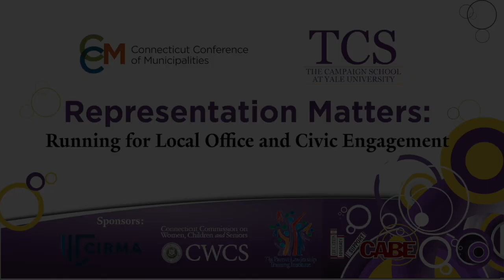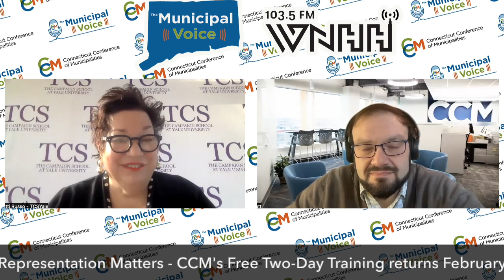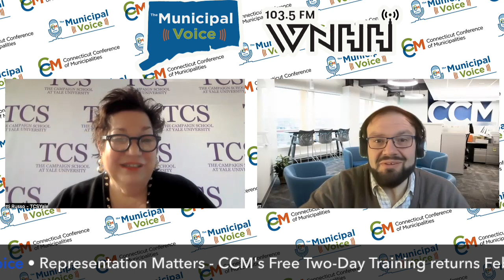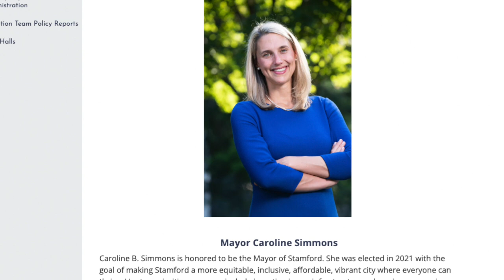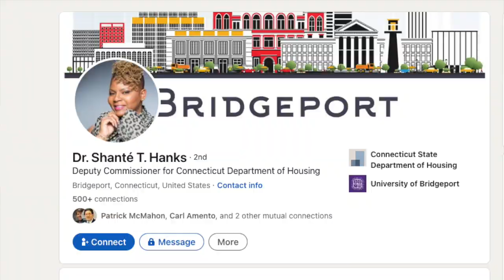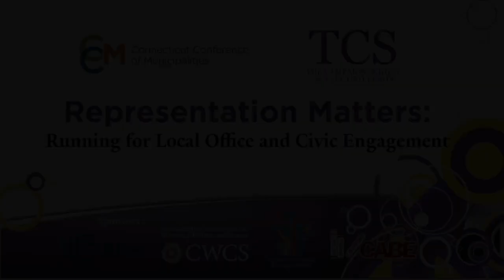The Municipal Voice - Representation Matters returns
CCM is holding our third annual Representation Matters two-day training in collaboration with the Campaign School at Yale University on February 25 and March 4. In just the first two years, we have seen hundreds of interested individuals get tools to help them on their journey to local elected office or service on a board or commission. This week, we are joined by Patti Russo, the director of the Campaign School, and Karen Dubois Walton of the Housing Authority of the City of New Haven to talk about why Representation Matters.
To register for Representation Matters visit CCMcares.com